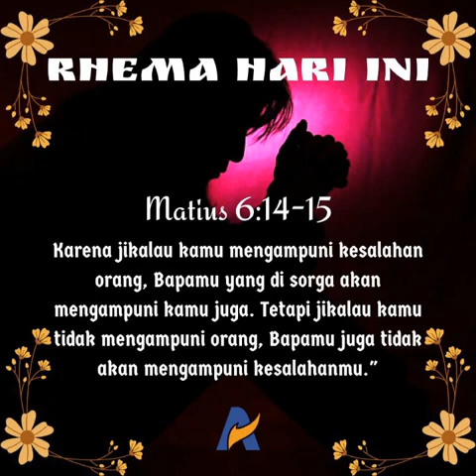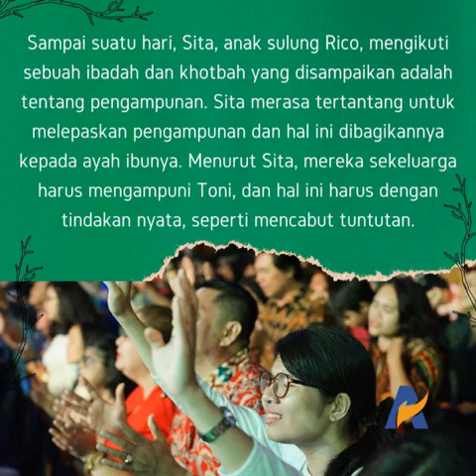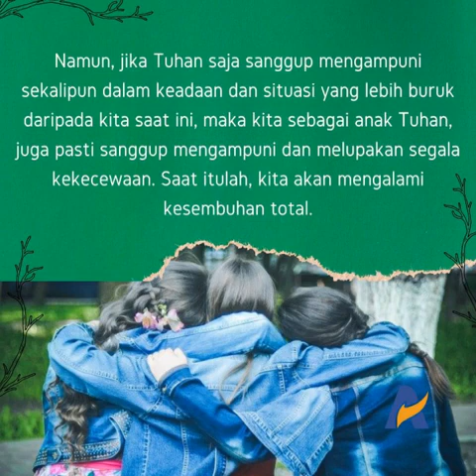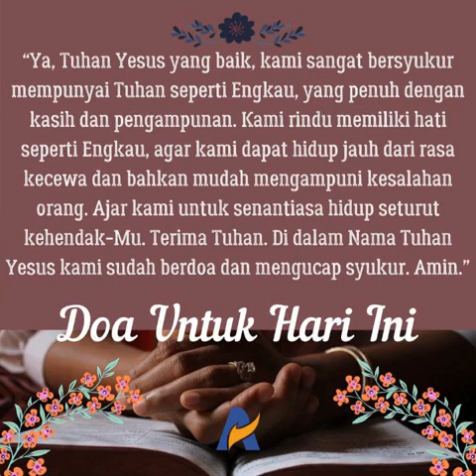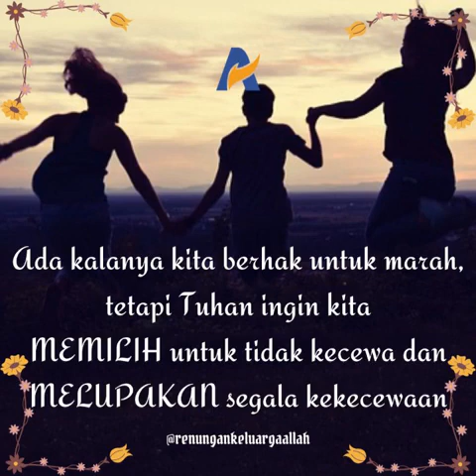Mengampuni dan Melupakan Segala Kekecewaaan - Renungan Keluarga Allah (ReKA)